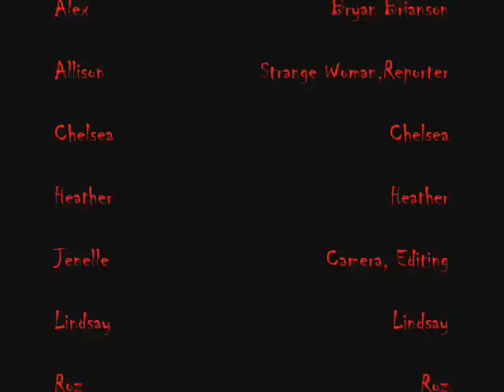Furby Attack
You think they're cute...you think they're friendly, you think they're just toys...until they eat you.